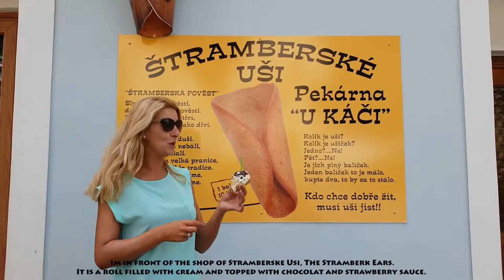Op vakantie naar Štramberk Czech Republic - Tsjechië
Travel around with me en ga mee naar Štramberk. Ontdek het pittoreske dorpje Štramberk in de Tsjechische regio Moravië. Ga mee naar de top van kasteel Štramberk  en de Beer Spa in Stramberk, Tsjechië.

Wil je meer weten over de Beer Spa in Stramberk lees dan dit artikel:

On holiday to Štramberk Czech Republic

Travel around with me and go to Štramberk. Discover the picturesque village of Štramberk in the Czech region of Moravia. Join me at the top of castle Štramberk and the Beer Spa in Stramberk, Czech Republic.

If you want to know more about the Beer Spa in Stramberk read this article: